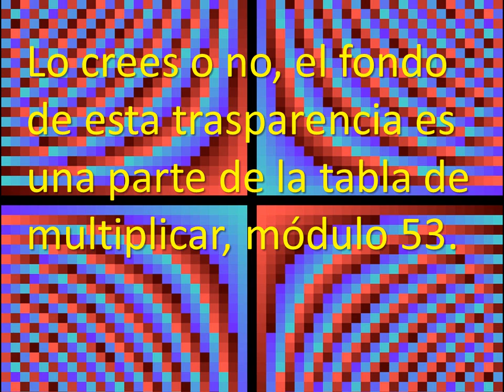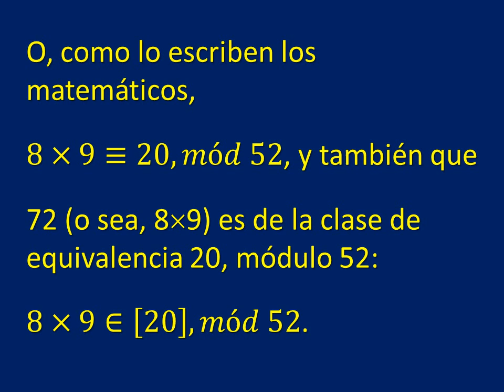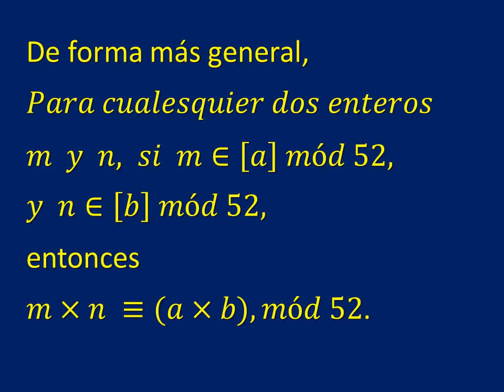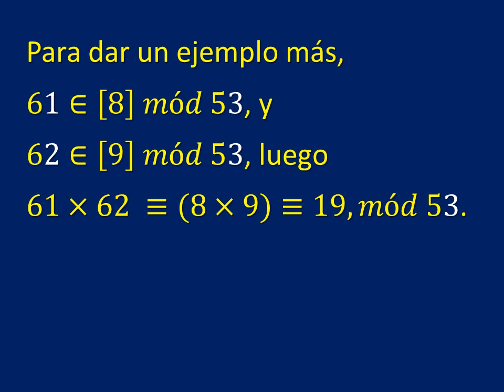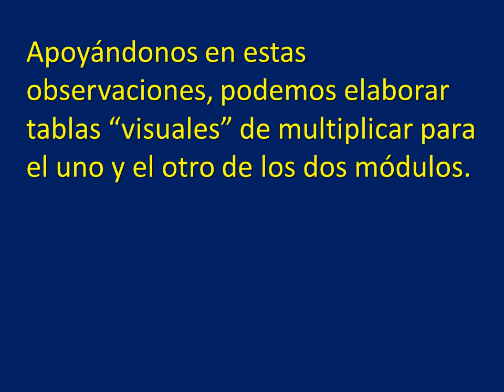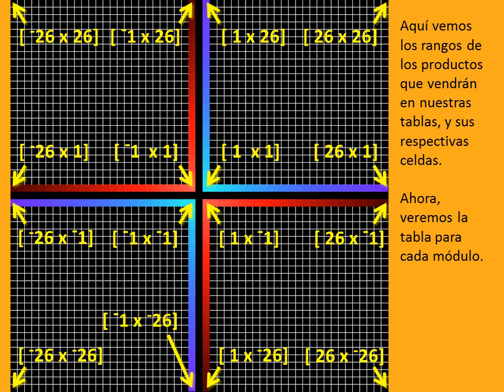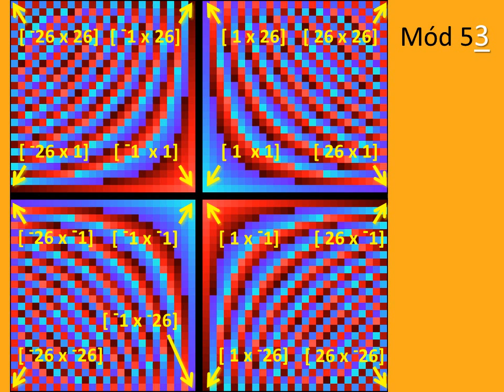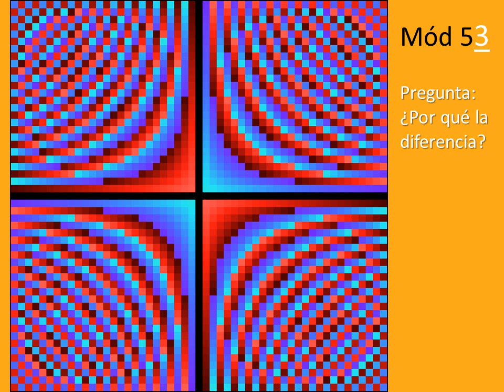Patrones visibles en la multiplicación modular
Ilustrando el uso de herramientas visuales para detectar patrones.

*Recursos disponibles en YouTube:*
Introducción a la aritmética modular